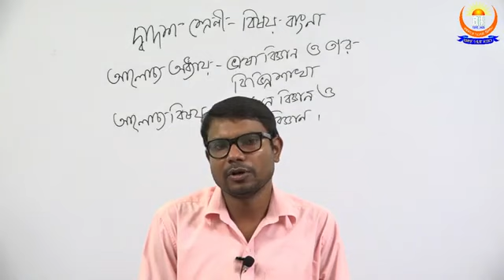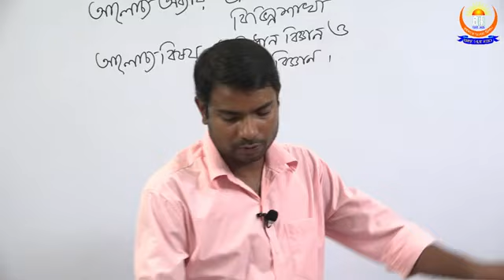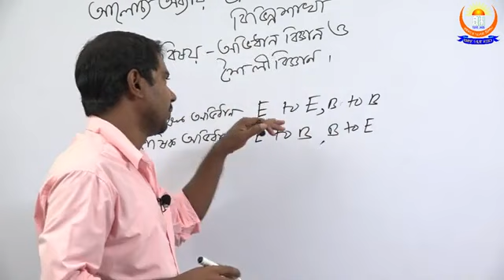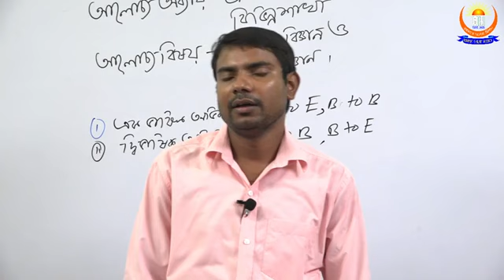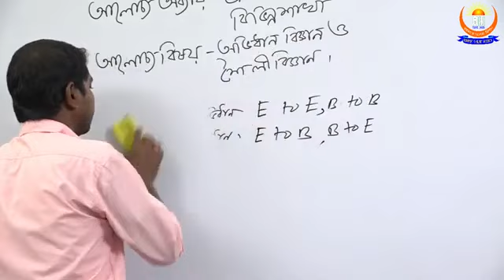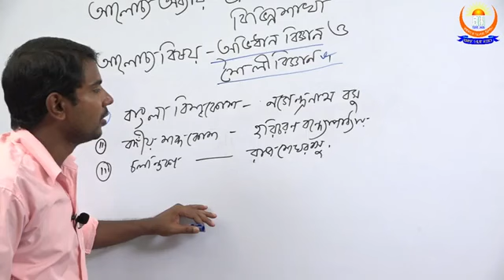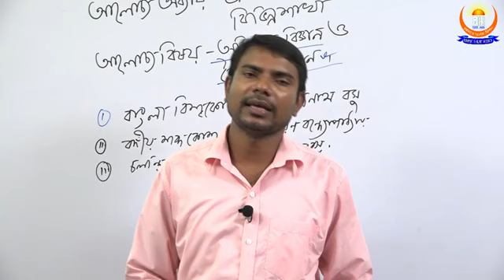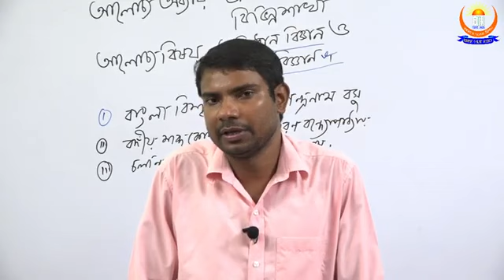Bengali, Class No 31 For Class XII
DD Sir